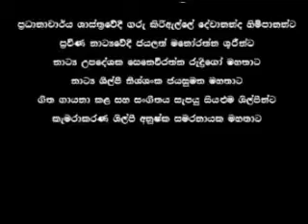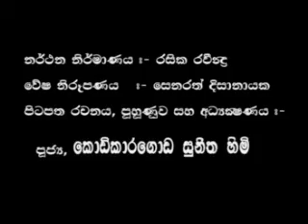ATHTHAMMA...wmv.. (MY 1st DRAMA..........)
MY 1st DRAMA.